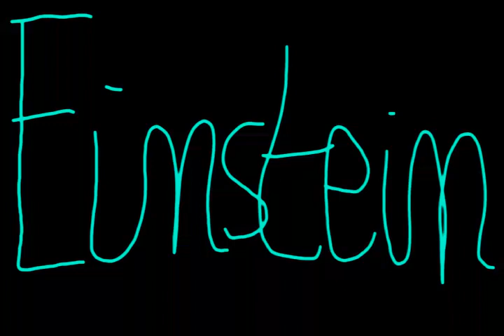WILLIAM SHAKESPEARE: un poète-auteur-dramaturge anglais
Shakespeare est très connu pour ses œuvres comme "Roméo & Juliette" et sa fameuse question "To be or not to be?".
Je vais vous parlez dans cette vidéo de ses œuvres et de sa vie.